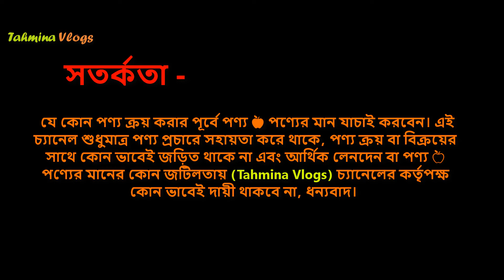থানাকা ফেস প্যাক সেট এর দাম 🙎 Thanaka Cream Face Pack Price In BD 2024 Shwe Pyi Nann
✅ থানাকা ফেস প্যাক উপকারিতা -

✔️ প্রতিদিন ব্যবহারে ত্বক ফর্সা করে।
✔️ ত্বক মসৃণ এবং নরম করে।
✔️ ত্বকের মেসতা এবং তিলের জন্য ভালো কাজ করে।
✔️ ত্বককে ময়শ্চারাইজ করে।
✔️ ত্বককে রোদে পোড়া থেকেও রক্ষা করতে পারে।
✔️ এটি ত্বক উজ্জ্বলতা ও গ্লো বাড়াতে কাজ করে।
✔️ অ্যান্টিঅক্সিডেন্ট যা বলিরেখার উপস্থিতি কমাতে পারে।
✔️ সুস্থ ত্বক বজায় রাখতে সাহায্য করে।

বিভিন্ন ধরণের পার্লার ফেসিয়াল ক্রীমের নাম, দাম, face skin cream price in bangladesh, ladies face skin cream price in bangladesh, ladies face wash price in bd,

ladies face wash price in Bangladesh, ladies face wash cream price, Facial serum price in bd, skin serum price in bangladesh, face serum price in bangladesh, Face oil price, face skin care, Facial cream

👉 ঠিকানা -
মোঃ শামিম হোসেন